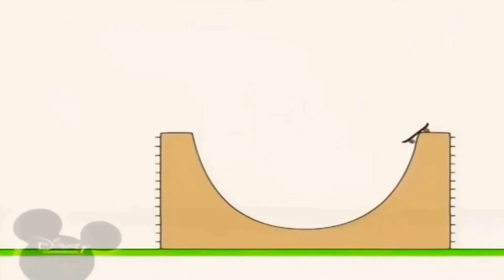5 квітня 2021 р.